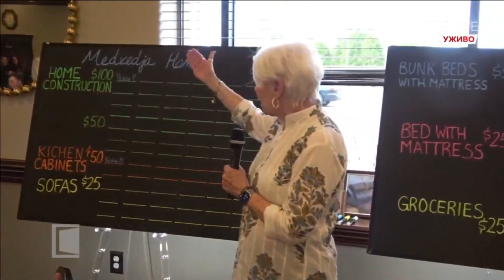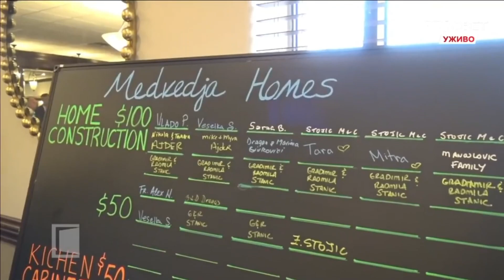Our Serbs - It takes a Vinograd event in Merrillville, Indiana